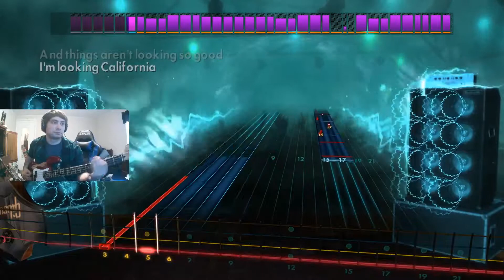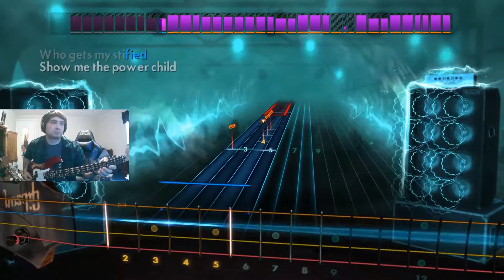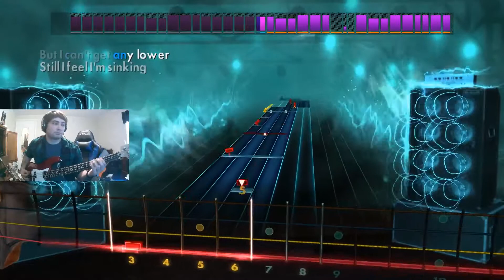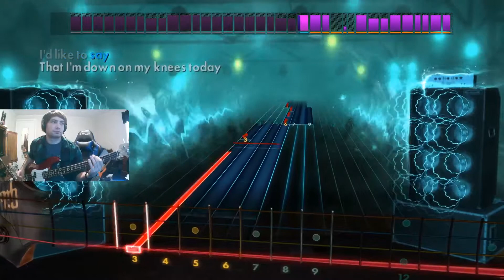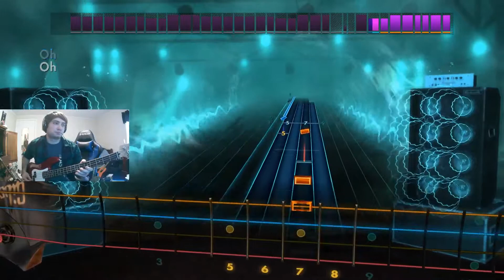Soundgarden- Outshined, bass cover 98.9% 1st try (Rocksmith 2014)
I lovvvve this song. First song I tried on the original rocksmith (On guitar) about 7 years ago